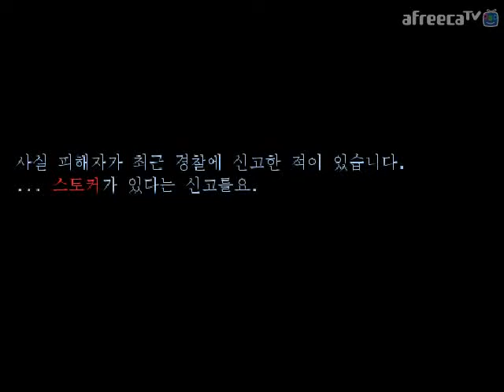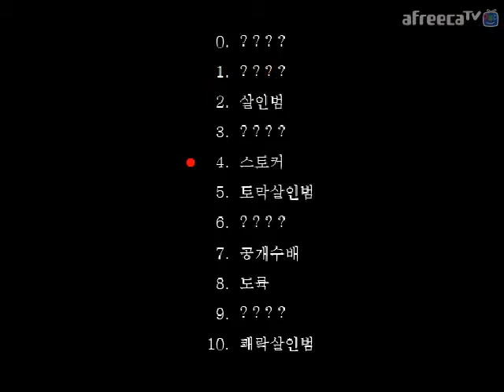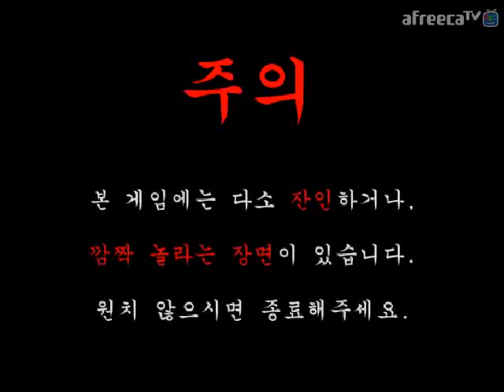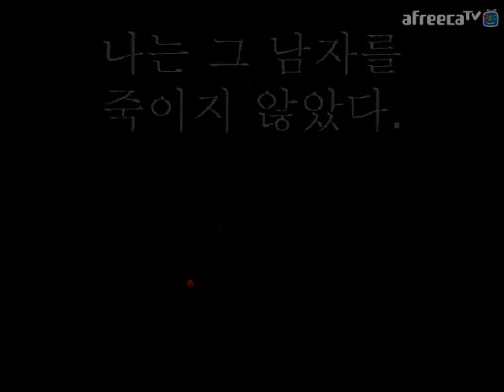[달콤] 나는 그 남자를 죽이지 않았다 - 국산 공포 방탈출 게임! 3화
달콤의 나는 그 남자를 죽이지 않았다 - 국산 공포 방탈출 게임! 3화 실황 영상!
당신은 그를 죽였습니까...?
당신의 행동에 따라서...
이 곳에 온 이유와 이야기의 결말이 달라집니다